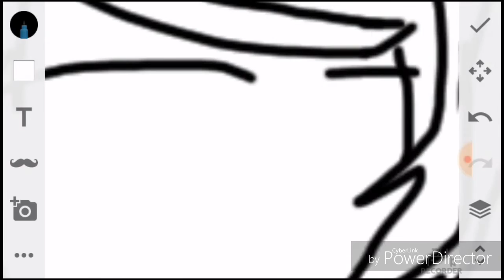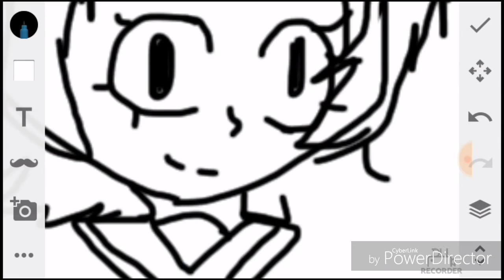Speed art n°6: Rin pour roxas 2055